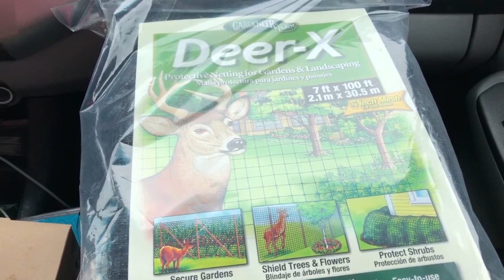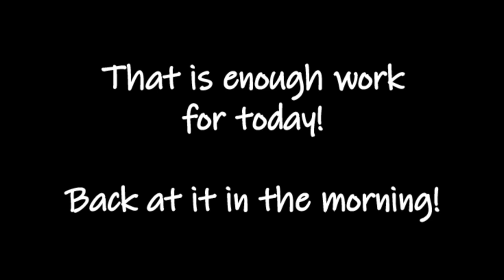Making a chicken run using CHEAP deer netting - does it work?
We wanted to enlarge our chicken run to give the girls (and Timmy) more room to stretch their wings. This is important to us because we do not free range (too many hawks and bald eagles here on the shore). Like most people- we are trying to do this on the CHEAP! We found some deer netting that is super cheap and has a ton in the package. question is...will it work. From using this before...here is what I can tell you. The netting is super thin and can rip if you pull on it too hard. It will also get stuck on any twig, branch or blade of grass for that matter! lol. If you have patience and a couple extra hands this is a good alternative to more costly netting or wire panels.

We hung a cord around the top of the perimeter where we wanted to add the netting.  Once that was up we zip tied the netting to the cord and then used old cut logs to place on the bottom of the netting to hold it down.
Here is the link for what we used.

 We found it in the gardening section at tractor supply or you can order it online!